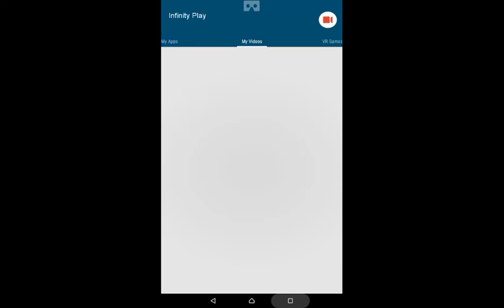Minion Rush Серия 28 Жилой Квартал 37 уровень